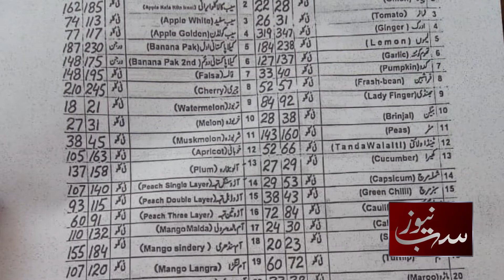Report on price hiking